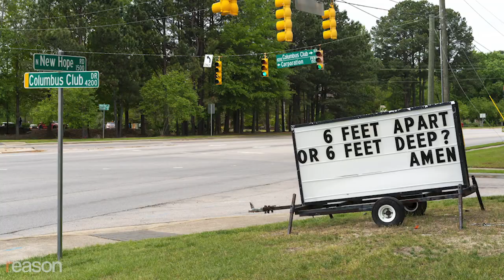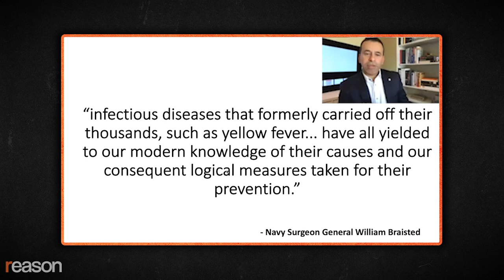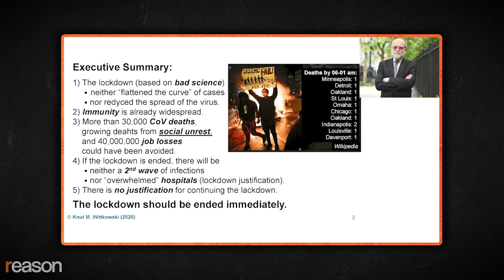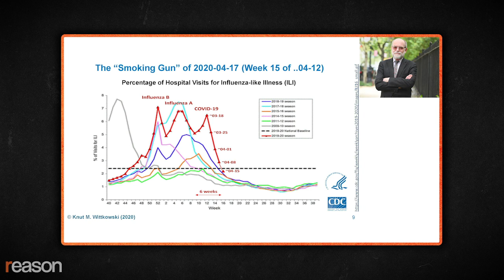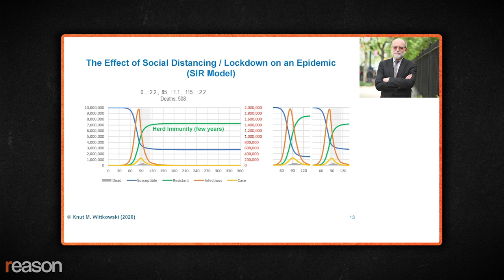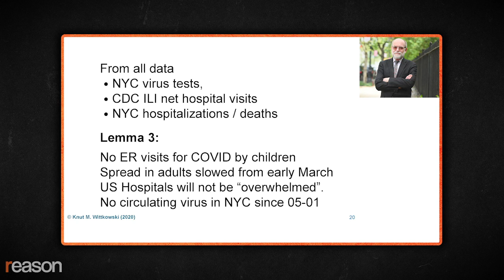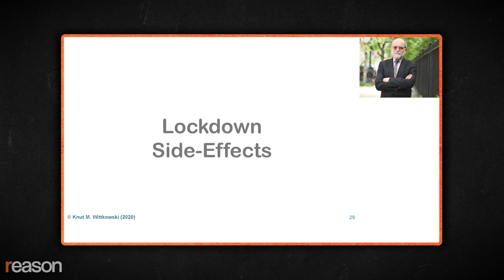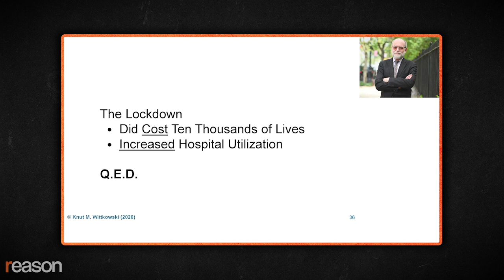Did the Lockdowns Save Thousands of Lives? A Soho Forum Debate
Physician Marty Makary vs. epidemiologist Knut Wittkowski on whether "the lockdown saved hundreds of thousands, if not millions, of lives."

"The lockdown has saved hundreds of thousands, if not millions, of lives and spared American hospitals the horrors of rationing care."

That was the resolution of a public debate hosted via Zoom by the Soho Forum on Monday, June 1, 2020. It featured Marty Makary, a surgical oncologist at Johns Hopkins, and Knut Wittkowski, former head of the Department of Biostatistics, Epidemiology, and Research Design at The Rockefeller University.

The Soho Forum typically hosts Oxford-style debates, in which a live audience votes before and after the event, and the debater who swayed the most people wins the contest. Because this debate took place over Zoom, we did things a little differently. The online audience was asked to vote before the debate. If you voted before the debate, please go to sohovote.com after you listen to the podcast and cast your final vote. But if you didn't register your initial vote before the debate started on Monday evening, your final vote won't be counted.

Arguing for the affirmative was Marty Makary, a surgical oncologist at Johns Hopkins and the author of the 2019 book The Price We Pay: What Broke American Health Care—and How to Fix It.

Knut Wittkowski argued for the negative. Wittkowski is the CEO of ASDERA LLC, a company discovering novel treatments for complex diseases from data of genome-wide association studies. Wittkowski also served for 20 years as head of the Department of Biostatistics, Epidemiology, and Research Design at The Rockefeller University in New York City.

Update: Voting on this debate ended on Monday, June 8, 2020, at noon EST. Knut Wittkowski won by convincing 11.43 percent of the audience to change their minds. Marty Makary convinced 8.57 percent.

Produced by John Osterhoudt.
Photo: NYPD, Maria Khrenova/ZUMA Press/Newscom; Marty Makary, Keith Weller/Creative Commons Attribution 3.0 files; Rockefeller University, Ajay Suresh from New York, NY, USA / CC Oak Grove, Sean Meyers/ZUMA Press/Newscom; 6 Feet Sign, Mehmet Demirci/ZUMA Press/Newscom; Lockdown protest, Daniel Mears/TNS/Newscom; Delivery, Ron Adar/M10s/MEGA/Newscom; Circles, Narayan Maharjan/ZUMA Press/Newscom; Santa Monica store, Jason Ryan/ZUMA Press/Newscom; Times Square, Alcir N. da Silva/Polaris/Newscom; Empty Subway, William Volcov/ZUMA Press/Newscom; Empty Shelves, Joe Burbank/TNS/Newscom; Boarded Up Business, Karen Focht/ZUMA Press/Newscom